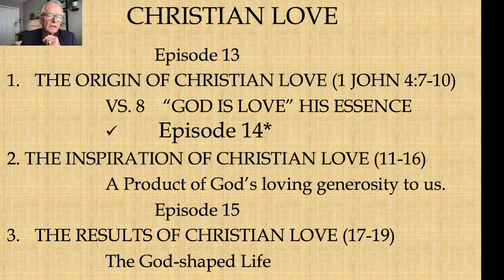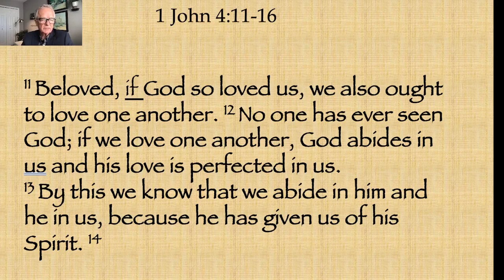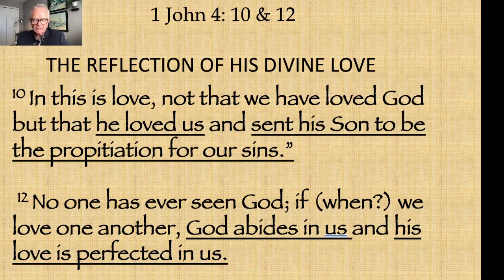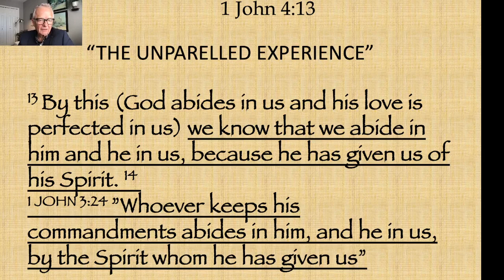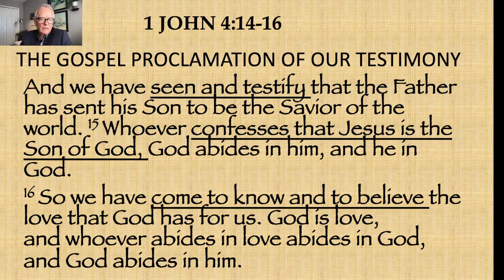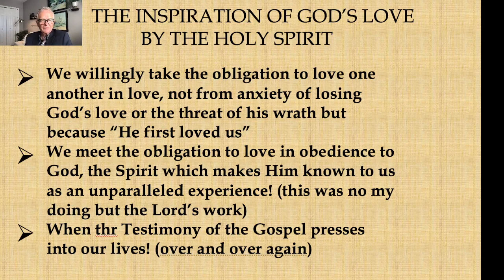Friday Devotion | LETTERS OF JOHN | Episode 14 | 1John 4:11-16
John presents the way the Spirit makes God and Christ known to us in three ways, Reflection, Unparalled Experience, and through our Testimony. For more information about Catalina Foothills Church, please visit us